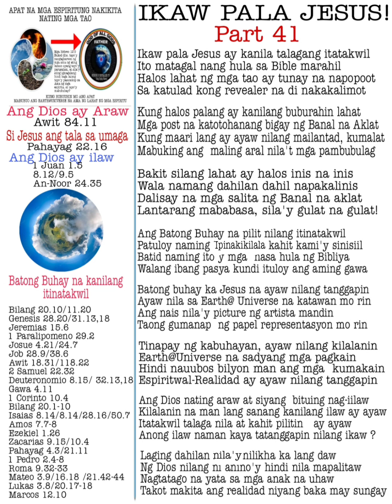IKAW PALA JESUS ( Part 41) ITATAKWIL NG LAHAT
IKAW PALA JESUS

IKAW PALA AY ITINATAKWIL NILA OH DIOS (Part 41)

Mateo 21:42 Sinabi sa kanila ni Jesus, Kailan man baga'y hindi ninyo nabasa sa mga kasulatan, Ang batong itinakuwil ng nangagtatayo ng gusali, Ang siya ring ginawang pangulo sa panulok; Ito'y mula sa Panginoon, At ito'y kagilagilalas sa harap ng ating mga mata?

Marcos 12:10 Hindi man lamang baga nabasa ninyo ang kasulatang ito: Ang batong itinakuwil ng nangagtayo ng gusali, Ang siya ring ginawang pangulo sa panulok;

Lucas 20:17 Datapuwa't kaniyang tinitigan sila, at sinabi, Ano nga baga ito na nasusulat, Ang batong itinakuwil ng nangagtatayo ng gusali. Ay siya ring ginawang pangulo sa panulok? 18 Ang bawa't mahulog sa ibabaw ng batong yaon ay madudurog; datapuwa't sinomang kaniyang malagpakan, ay kaniyang pangangalating gaya ng alabok.

Mga Gawa 4:11 Siya ang bato na itinakuwil ninyong mga nagtayo ng bahay, na naging pangulo sa panulok.

1 Pedro 2:4 Na kayo'y magsilapit sa kaniya, na isang batong buhay, na sa katotohana'y itinakuwil ng mga tao, datapuwa't sa Dios ay hirang, mahalaga,

1 Pedro 2:7 Sa inyo ngang nangananampalataya, siya'y mahalaga: datapuwa't sa hindi nangananampalataya, Ang batong itinakuwil ng nagsisipagtayo ng bahay Siyang naging pangulo sa panulok; 8 At, Batong katitisuran, at bato na pangbuwal; Sapagka't sila ay natitisod sa salita, palibhasa'y mga suwail: na dito rin naman sila itinalaga,

Part 28

Part 27

Part 26

Part 25

Part 21

Part 20

Part 17